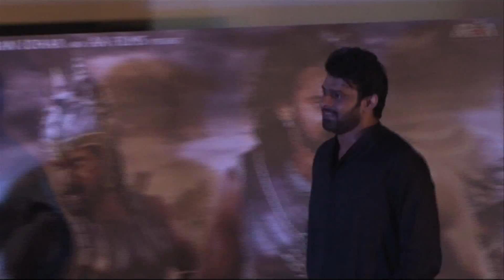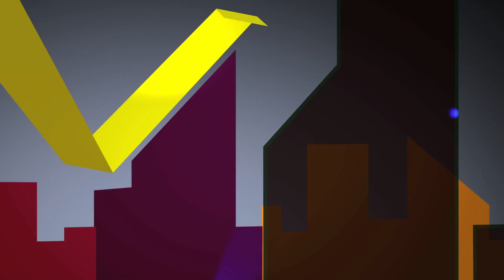Trailer Launch of Bahubali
Watch Karan Johar host the trailer launch of the movie Bahubali.